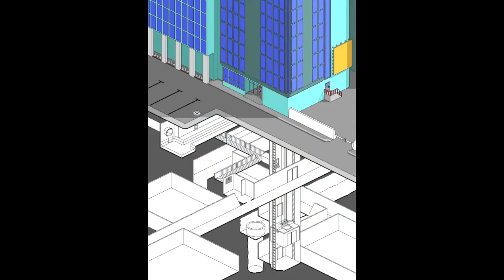Tribute Pixel Art Poster Timelapse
My biggest and greatest pixel-art work to date. It's a tribute to all my childhood memories as well as recent cool things that have left a mark in my life.